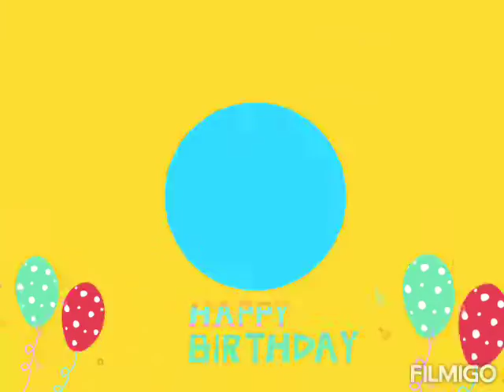Happy birthday To my Special in my life, happy birthday Nanay ko Miss you, Simpling handaan